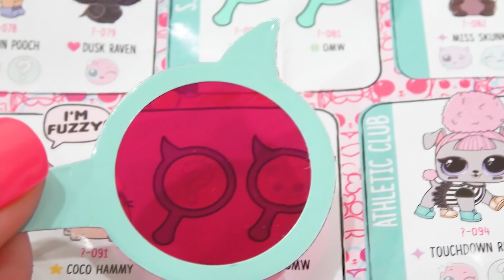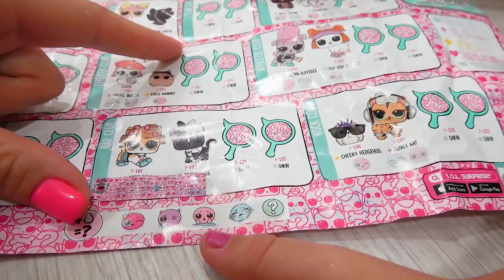Новая кукла ЛОЛ Декодер Петс Как Алина играет в куклы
Новая кукла ЛОЛ Декодер Петс
Всем привет. Сегодня мы с Алиной играем в куклы Лол, Алина обожает Lol Surprise. Мама сделала Сюрприз для Алины и подарила новую LOL pets 4 series